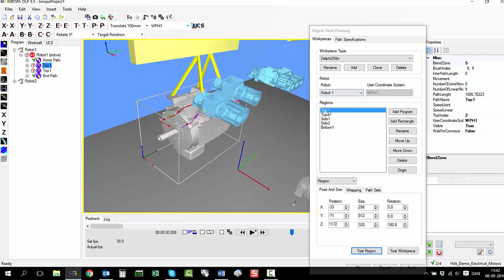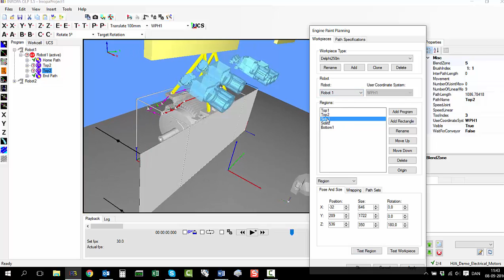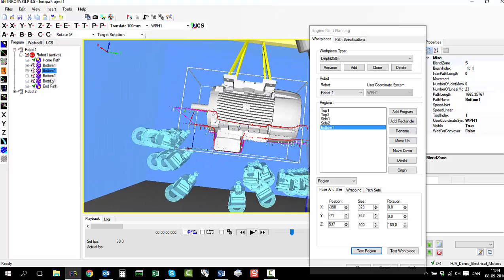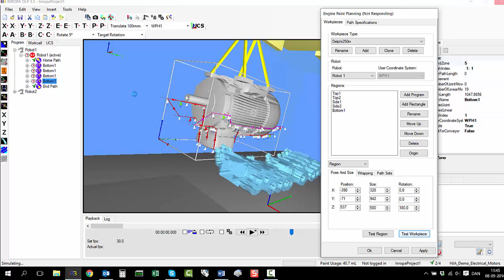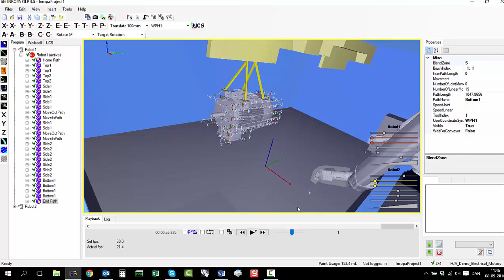Automatic Robotic Painting of Electrical Motors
Concept for automatic Robot Painting of Electrical Motors by using CAD models.